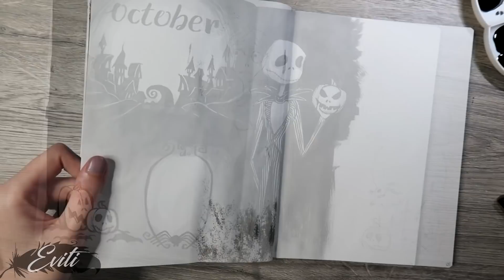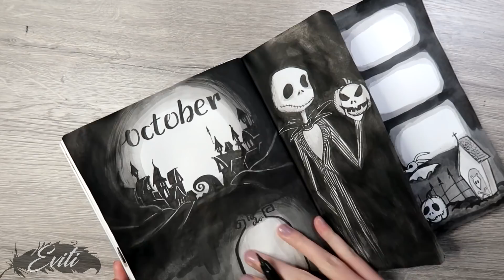[BuJo] Pomysł na tygodniówkę - Tim Burton 👻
Pomysł na tygodniówkę. Wy wymyślacie ja rysuje ;)
Seria polega na tym, że Wy podajecie hasło, tematykę lub styl, ja wybieram jedną z Waszych propozycji i ją realizuje w jednym z przyszłych tygodni w moim Bullet Journalu.

Zasady:
♦ temat dowolny (rzecz, czynność, wyzwanie, itp.)
♦ pomysły wpisujcie zawsze pod najnowszym filmem z tej serii, bo tylko te będę brała pod uwagę przy nagrywaniu kolejnego odcinka
♦ jeśli Twój pomysł nie został wybrany możesz podać go jeszcze raz
♦ jeśli pojawi się kilka takich samych propozycji biorę pod uwagę tylko tę osobę która podała ją jako pierwsza
♦ jeden komentarz = jeden pomysł

Tym razem tematem jest Tim Burton, a w zasadzie jego twórczość ;)

♦ czarny tusz rysunkowy - KOH-I-NOOR
♦ cienkopis -  Sakura Pigma Micron 005
♦ pisak - Kuretake ZIG Mangaka Flexible M
♦ biały żelowy długopis - Sakura Gelly Roll

Muzyka:
♦ Outro: Melanie Martinez - Toxic (cestladore remix)